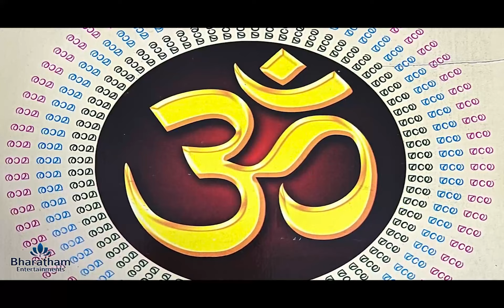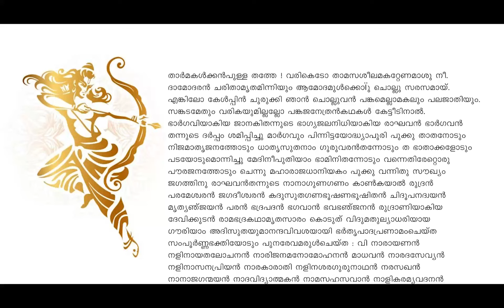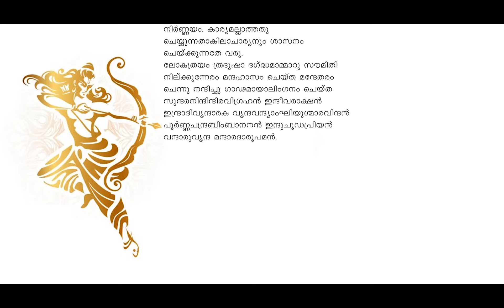അയോധ്യകാണ്ഡം l Ayodhyakandam l Ramayana Parayanam l Bharatham Entertainments l Venugopal T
രാമായണകഥ കേൾക്കുന്ന പാർവതിയുടെ സന്തോഷം മനസ്സിലാക്കിക്കൊണ്ട് മഹാദേവൻ കഥതുടർന്നു. 12 വർഷം രാമൻ അയോധ്യയിൽ അച്ഛനെ പ്രജാപാലനത്തിൽ സഹായിച്ചുകൊണ്ട് പ്രജകളുടെ ആദരവിന് പാത്രമായിതീർന്നു. ഭരതനും, ശത്രുഘ്നനും മാതൃരാജ്യമായ കേകയത്തിൽ താമസിക്കുന്നകാലത്ത് ഒരുദിവസം നാരദമഹർഷി രഹസ്യമായി അയോധ്യയിൽ വന്ന് ശ്രീരാമനെ കണ്ടു. നാരദൻ തന്റെ ആഗമനോ ദ്ദേശ്യം പറഞ്ഞു “ബഹ്മാവാണ് എന്നെ ഇവിടെക്കയച്ചത്. രാവണാദി രാക്ഷസന്മാരെക്കൊന്ന് ഭൂമിയിൽ ജനജീ വിതം സ്വസ്ഥമാക്കുവാൻ ഭൂമിയിൽ അവതരിച്ച് അങ്ങ് അധികം വൈകാതെ അയോധ്യയിലെ രാജാവായി അഭി ഷേകം ചെയ്യപ്പെടും. പിന്നെ ധർമ്മസംസ്ഥാപനമെന്ന അവതാരലക്ഷ്യം സംഭവിക്കില്ല എന്ന് ദേവകൾ ആശങ്ക പ്പെടുന്നു.” ഈ വാക്കുകൾ കേട്ട് “ഞാൻ സത്യലംഘനം ചെയ്യുകയില്ല. നാളെത്തന്നെ വനവാസത്തിനുപോയി മുനിചര്യയിൽ 14 വർഷം ജീവിക്കുന്നതിനിടയിൽ സീതകാരണമായി രാക്ഷസന്മാരെ ഉന്മൂലനാശം വരുത്തി ഭൂമി യുടെ ക്ലേശം തീർക്കും.” എന്ന് രാമൻ നാരദമഹർഷിയോട് പറഞ്ഞു.
ദേവന്മാർക്കുള്ള ശുഭവാർത്തയുമായി നാരദൻ പോയതറിയാതെ ദശരഥമഹാരാജാവ് പ്രജകൾ രാമനെ രാജാവായി കാണാനാഗ്രഹിക്കുന്നതായി മനസ്സിലാക്കി രാമന് പട്ടാഭിഷേകം നടത്തുവാൻ വേണ്ട നടപടി കൾ ചെയ്യാൻ കുലഗുരുവായ വസിഷ്ഠനെ നിയോഗിച്ചു. അടുത്ത ശുഭമുഹൂർത്തത്തിൽ രാമന്റെ പട്ടാഭിഷേകം നടത്തുവാൻ വസിഷ്ഠൻ നിർദ്ദേശിച്ചപ്പോൾ ഭരതനും, ശ്രത്രുഘ്നനും കേകയത്തിലായിരുന്നിട്ടും ദശരഥൻ സന്നദ്ധനായി. അഭിഷേകത്തിനുള്ള സജ്ജീകരണങ്ങൾ ഒരുക്കുവാൻ സുമന്ത്രരെ ഏല്പ്പിച്ചശേഷം വസിഷ്ഠൻ ശ്രീരാമന്റെ അടുത്തേക്ക് പുറപ്പെട്ടു. ശ്രീരാമപട്ടാഭിഷേകത്തിന് യോജിച്ച രീതിയിൽ സുമന്ത്രർ അയോധ്യ ഒരു ക്കുന്നതിനിടയിൽ വസിഷ്ഠൻ ശ്രീരാമന്റെയരികിലെത്തി പറഞ്ഞു “സൂര്യവംശത്തിൽ പിറന്ന ദശരഥപുത്ര നായ അങ്ങ് രാജാവായി അഭിഷേകം ചെയ്യപ്പെടും അതിനാൽ പട്ടാഭിഷേകത്തിനായി ഒരുങ്ങിയിരിക്കുക. ദേവ കാര്യം സാധിപ്പിക്കാനും ഭക്തന്മാർക്ക് മുക്തി ലഭിക്കുന്നതിനുമായി ഭഗവാൻ രാമനായി അവതരിക്കും എന്നറി ഞ്ഞതിനാലാണ് ഞാൻ സൂര്യവംശത്തിന്റെ കുലഗുരു എന്ന പദവിയിൽ തുടരുവാൻ സന്നദ്ധനായത്. ജഗത്ഗു രുവായ അങ്ങയുടെ ഗുരുവായി ഞാൻ ഇവിടെ വന്നത് ദശരഥമഹാരാജന്റെ നിയോഗത്താലാണ്. അങ്ങ് നാളെ രാജാവായി അഭിഷേകം ചെയ്യപ്പെടും അതിനാൽ ഇന്ന് ഉപവാസം, ബ്രഹ്മചര്യം എന്നിവയനുഷ്ഠിച്ച് പ്രഭാത് ത്തിൽ ഞാൻ കുട്ടിക്കൊണ്ടുപോകുവാൻ വരുന്നതും കാത്തുകഴിയുക.”
ദശരഥമഹാരാജാവിന്റെ അരികിൽ വസിഷ്ഠൻ തിരിച്ചെത്തിക്കഴിഞ്ഞ് ശ്രീരാമൻ രാജാവായി അഭി ഷേകം ചെയ്യപ്പെടാൻ പോകുന്നുവെന്നറിഞ്ഞ കൗസല്യ ലക്ഷ്മീദേവിയോട് “നീയെ തുണ” എന്നുപറഞ്ഞു വണങ്ങി.